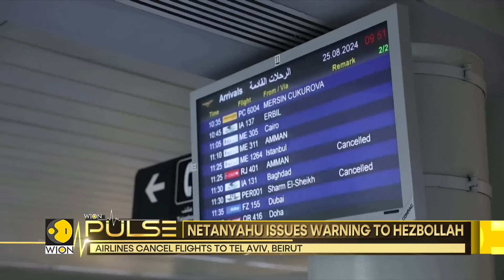Israel-Hezbollah Tensions | Main operation target was Israel's base near Tel Aviv: Hezbollah Chief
In a public address, Hezbollah Chief Hassan Nasrallah denies claims that the Israeli military destroyed thousands of the group's rocket launchers. Israel says no base was hit near Tel Aviv.